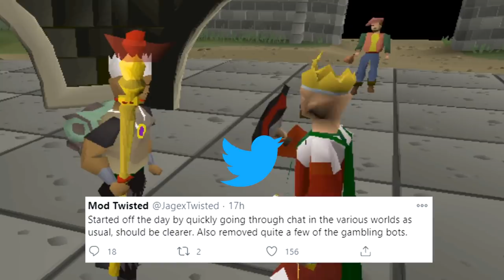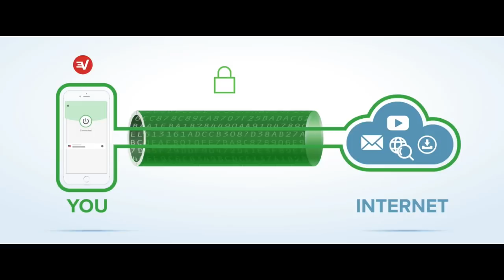This is How Gambling Bots Actually Work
to find out how you can get 3 months for free!